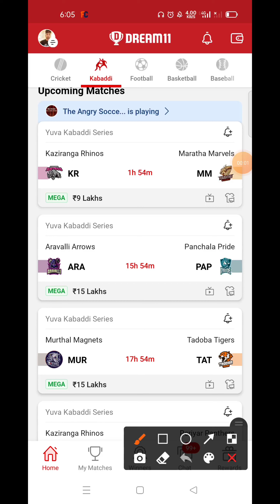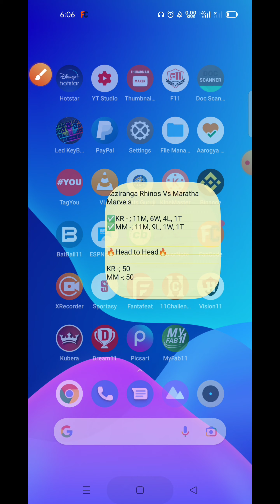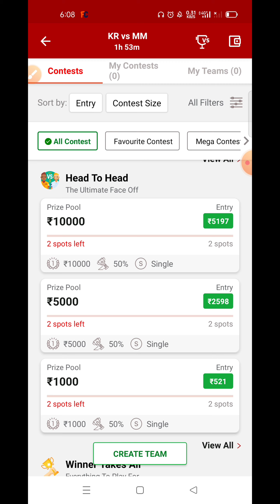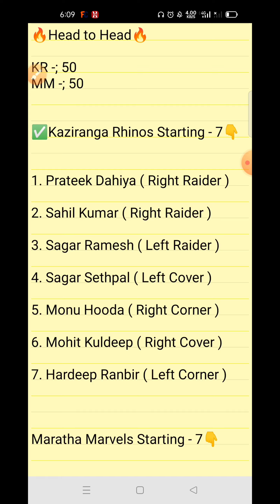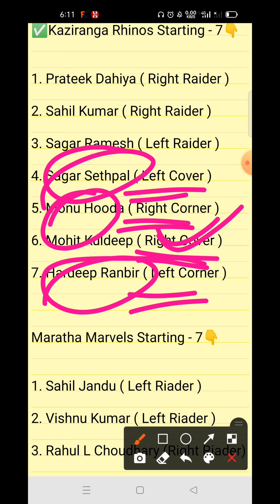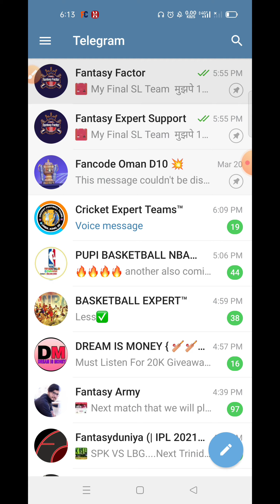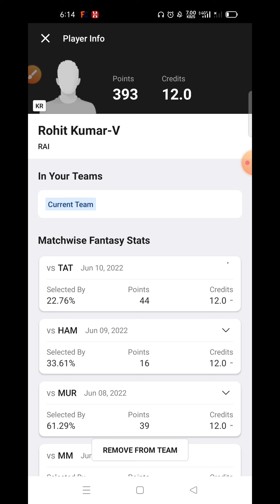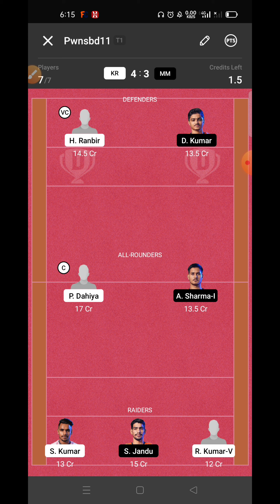KR vs MM Dream11 Prediction, KR vs MM Dream11 Team, Yuva Kabaddi Series, Match - 61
Tags -;

Your Quires -;

KR vs MM Dream11 Prediction

KR vs MM Dream11 Team

KR vs MM Dream11 GL Team

KR vs MM Dream11 Prediction live

KR vs MM Dream11 SL team Player Stats

KR vs MM Dream11 GL Prediction

KR vs MM Kabaddi Match

1. This video based on our own research we are not promoting any type of gambling.